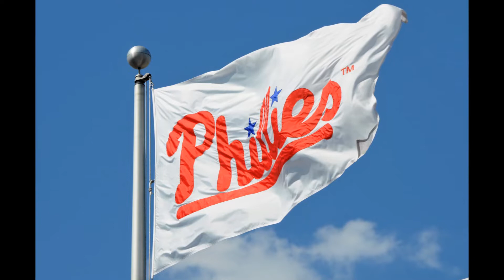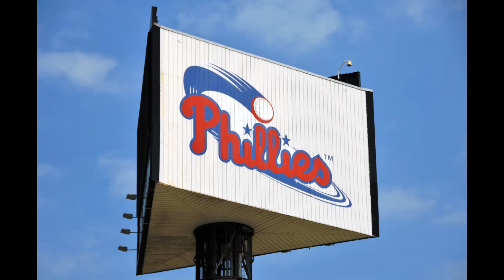Photography/Music - Around Philadelphia with my Nikon DSLR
Photos of Philadelphia with my Nikon D300s DSLR
YouTube Music:
Cali Buzz (Yung Logos)
Anthem (The Grand Affair)